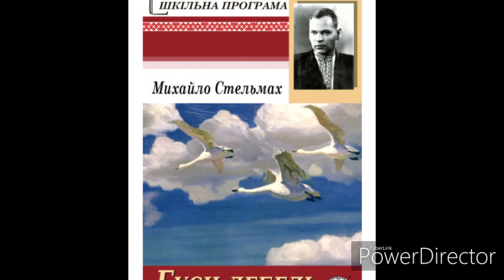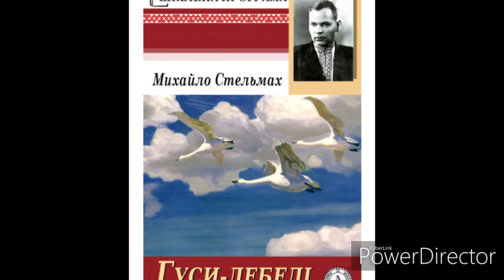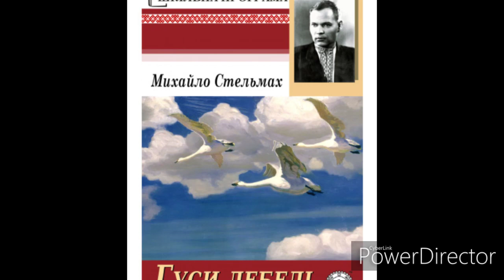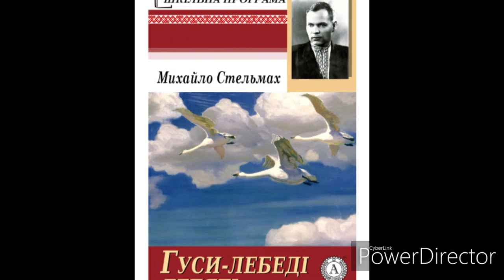"Гуси-лебеді летять"(Скорочено)//Розділ 7//М.Стельмах//Шкільна програма 7 клас//